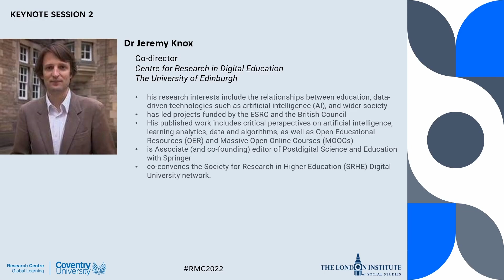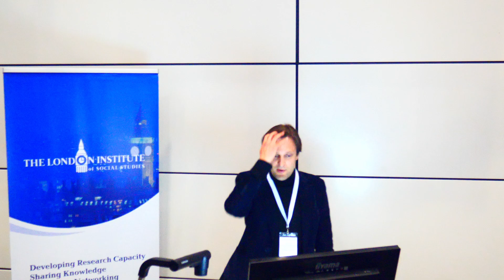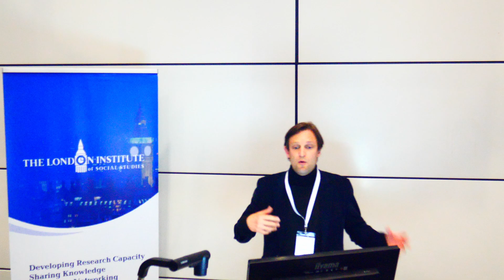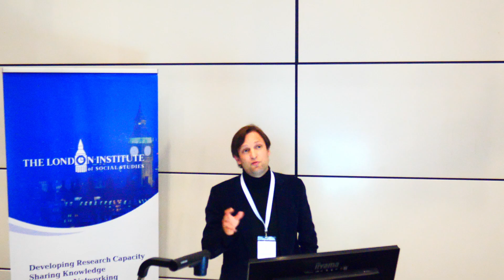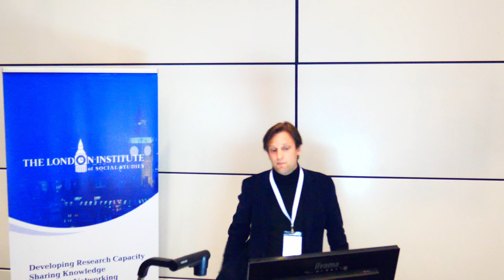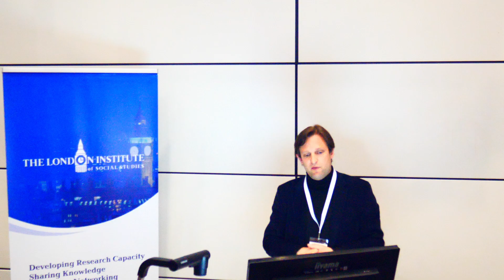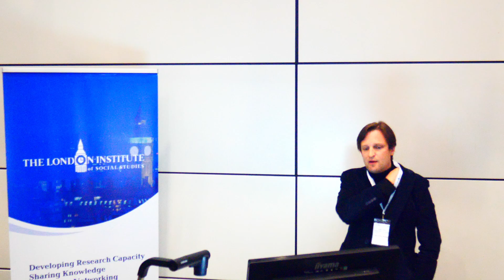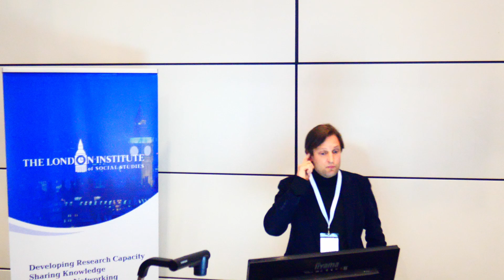Dr Jeremy Knox - RMC2022 Keynote Session 2 (Part 1)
Research Methodology Conference (RMC-2022) Keynote Session 2

Part 1
Dr Jeremy Knox, Co-director of the Centre for Research in Digital Education (Data Society) and a Lecturer in Digital Education, The University of Edinburgh, UK

Title of Speech: "Post Digital Methods for Post Pandemic Times"